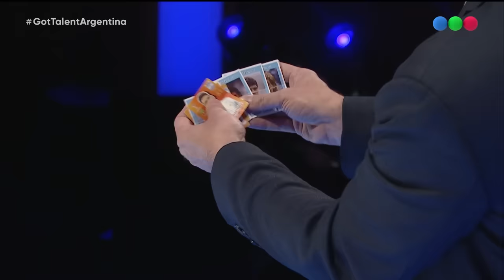Willy Magia - Mago | 4tos | Got Talent Argentina 2023